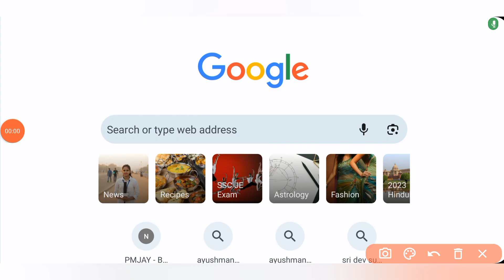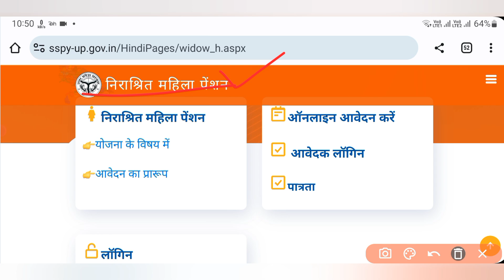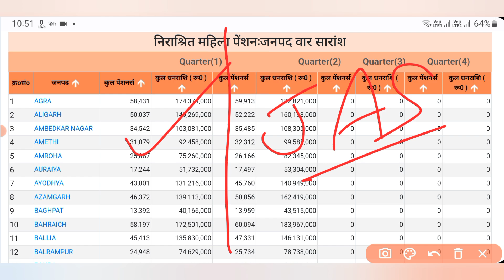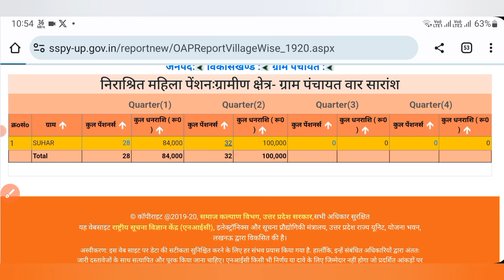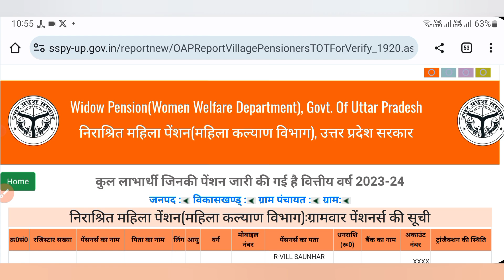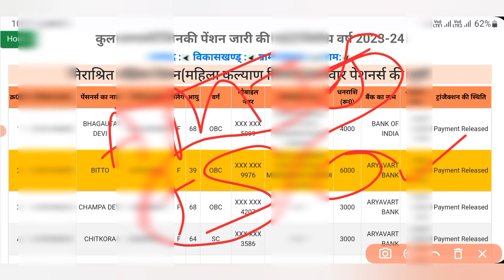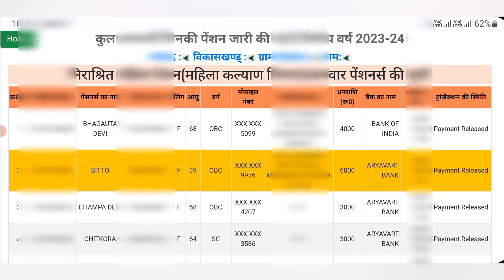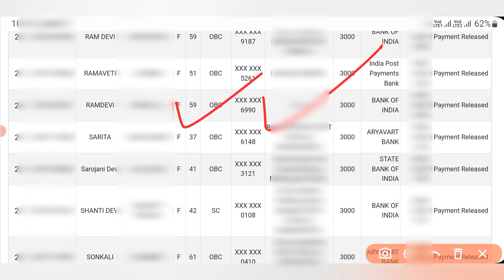pension new update | जुलाई से सितंबर की पेंशन के साथ रुकी हुई पेंशन ट्रांसफर |new pension list 2023